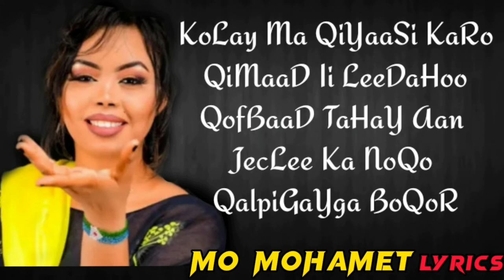RAHMA HASSAN || KA NOQO QALBIGAYGA BOQOR ||NEW SONG 20222